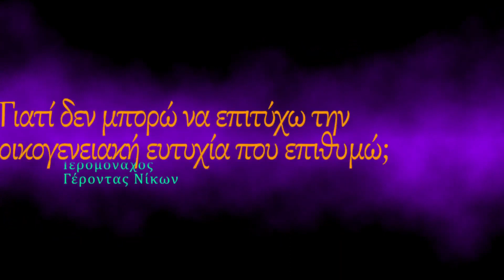Père Nikon du Mont Athos - J'imaginais les choses différemment entre nous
Traduction de la vidéo avec les bénédictions du Père Nikon.